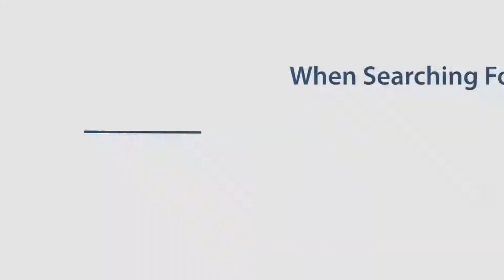Debt Counseling Birmingham Al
What to Expect From a Consumer Credit Counseling Agency
Debt+Counseling+Birmingham+Al Reputable agencies provide money management advice, help you prepare a budget and offer free educational workshops and resources. Good counselors are certified and provide money and debt management specialists for you to use. The initial counseling session can last at least an hour with follow-up sessions scheduled if necessary. The counselor discusses your financial situation and develops a personalized plan. Depending on the amount of your debt the counselor might recommend a debt management plan where you make monthly payments to the agency and they pay your creditors. The counselor will negotiate late fees, lower interest rates, and term extensions with your creditors.

Do not sign up with an agency that claims their services are a bankruptcy alternative.

These agencies also claim that their services do not impact your credit. They may tell you to stop paying your creditors and to send that money to the agency. There is no guarantee that creditors will accept a partial payment. And, late fees and interest accrue on unpaid balances. Usually, these types of agencies will charge exorbitant fees with little going towards your debt.

How to Select a Consumer Credit Counseling Agency
Consider it a red flag if a credit counseling agency does not send free information about the organization prior to requesting details about your situation. Check the Better Business Bureau, the local consumer protection agency, and with the National Foundation for Credit Counseling about the legitimacy of a list of potential counseling agencies. These organizations can identify any that have had consumer complaints. However, not having a complaint is no guarantee that they are legitimate.

As a follow-up resource, contact the United States Trustee Program for a list of approved credit counseling agencies that can provide pre-bankruptcy counseling.

Once you have narrowed your list, prepare a list of questions to ask such as:

What are your services? You want an organization that has a range of services such as budget counseling and debt management classes. Steer clear of agencies that have a debt management plan (DMP) as the only option. They should provide other counseling services as well.
Do you provide free information? Organizations should not charge for educational materials or information about the agency.
Do you charge fees? Get specific pricing for set-up or monthly fees, if applicable.

How can you help me avoid future debt problems? You want a plan for managing debt, not a quick scheme to get rid of debt obligations.
Is this agency licensed to provide financial management services in the state?
Is a Consumer Credit Counseling Agency Suitable for Your Situation?
Speaking with consumer credit counseling agencies is just the beginning. Now, you have to determine whether the services are suitable for your situation, or if you can accomplish more on your own. In essence, credit counseling does not do anything that you cannot do; they simply provide guidance for the best approach to managing your debt. You can contact creditors and negotiate the payment terms of your account. Anybody can do this on their own, but sometimes people need a little extra help staying on track.

Another consideration is whether or not you can become disciplined in spending and creating financial obligations without the credit counseling assistance. These counselors can coach you into staying on target with your financial goals. The reason you are considering these services is because you have fallen off a sound financial path. Utilizing the help of a credit counseling agency could help you gain financial stability.

If you decide to use credit counseling services, read the contract agreement before you sign. The contract should disclose fee or contribution amounts; a description of services; an estimated payoff schedule; termination provisions; and, the dispute resolution process.

The desire for financial freedom is something many people share. If you decide to work with a consumer credit counseling agency, make sure their goals match yours and you are not tied to a scam that can put you into a bigger financial hole.